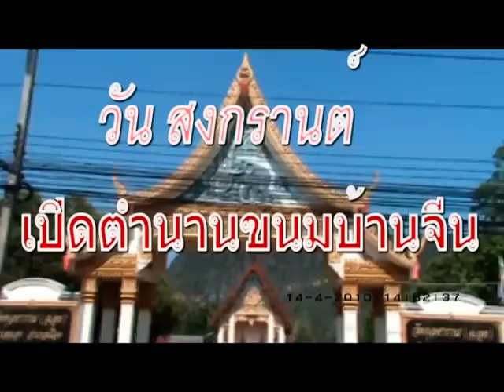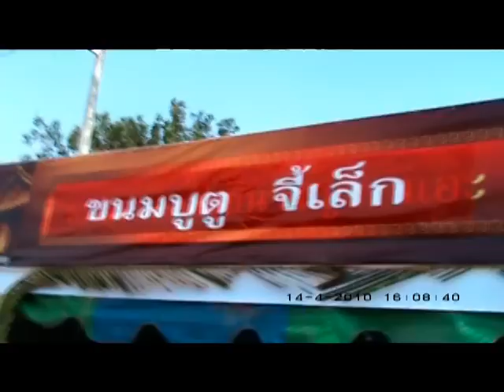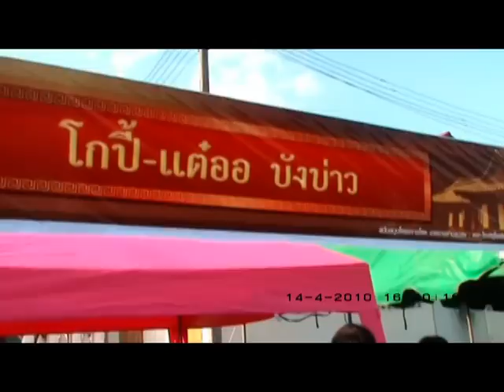งาน ตำนานขนมบ้านจีน เทศบาลตำบลฉลุง